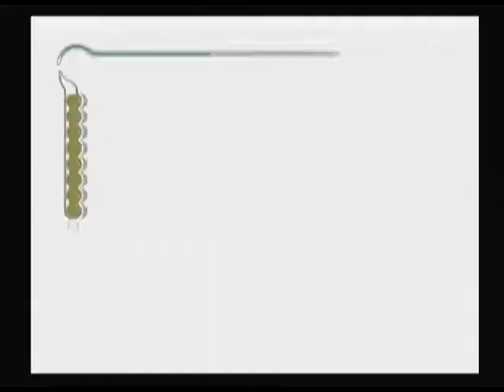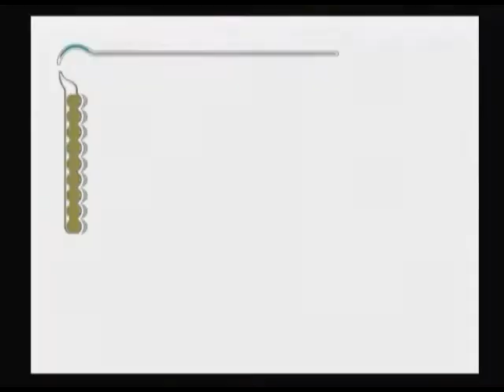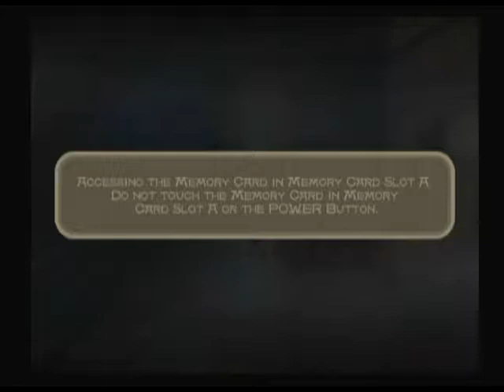Let's Play Prince of Persia: The Sands of Time 15 - Stupid Sexy Prince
It's like he's wearing nothing at all...